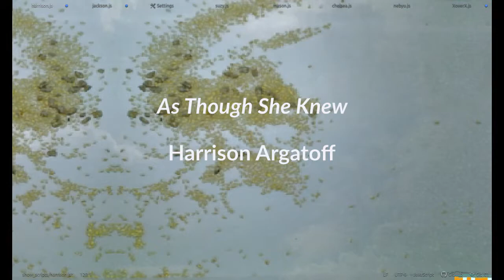Coding Chaos visuals examples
Visuals based on the work I did for the Coding Chaos concert.

The first 3 clips demonstrate the pix2pix image-translation AI based on Memo Aktin's work: input from a webcam is fed into an AI trained on sets of images, then translated by the AI into an image similar to what it has been trained on. In this case cathedrals, sunrises and tree canopies, respectively.

The other pieces involved "visual instruments" I built in javascript using a customized version of the Hydra visual synth software and then played live with the music.